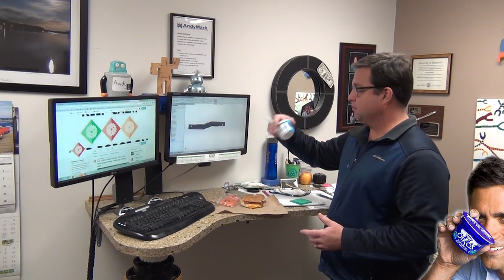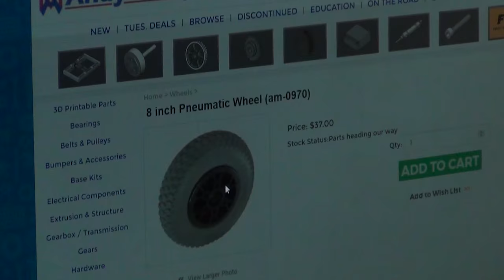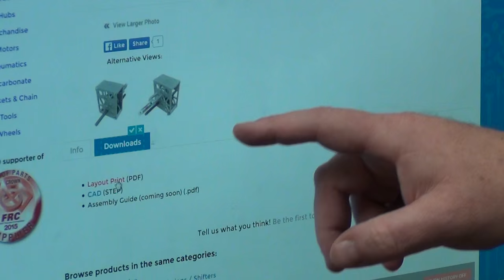Welcome FIRST Stronghold, Rhino Track Drive, and Robot in 3 Days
The 2016 FIRST Robotics Competition season and FIRST Stronghold are among us!

Robot in 3 Days is an effort that has many teams working to showcase possible ways to tackle this year's challenge. These teams are working hard to provide examples for teams to learn from.

Its the beginning of build season and everyone is already hitting the ground running with ordering parts. We know its a stressful build, but we have tools to help you.

If you have feed back or questions you can always reach us in several ways: